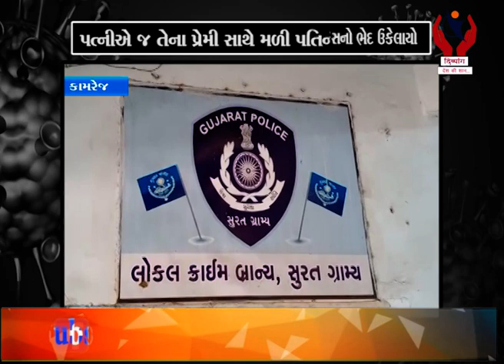Kamrej l કામરેજ તાલુકાના વિહાણ ગામે વણ ઉકેલ્યા હત્યાના કેસનો ભેદ ઉકેલાયો l Divyang News